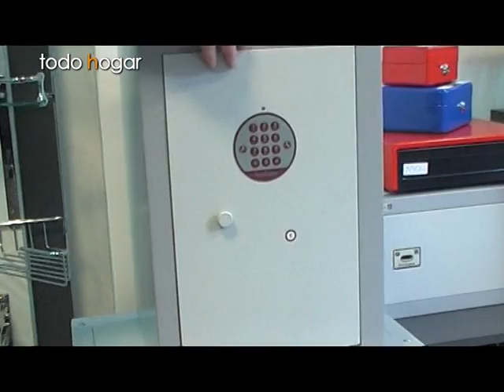BETTINI HERRAJES Cerrojos y cajas de seguridad